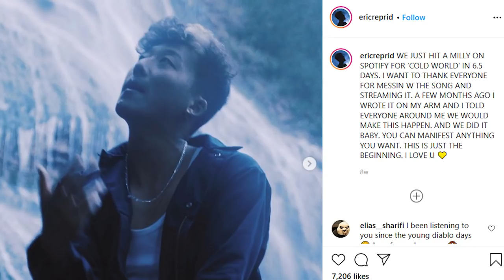Can Tik Tok Ruin Songs?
In this video I went through the reasons why Tik Tok is a great app to gain traction as an artist!  Pay no attention to the Tik Tok gatekeepers, the app is really useful and can help starting a music career!